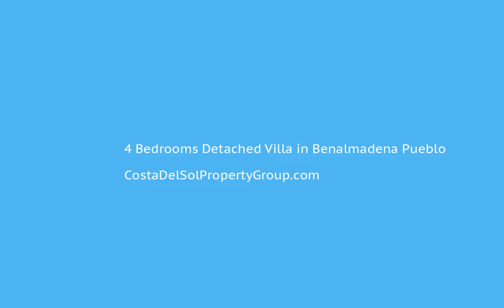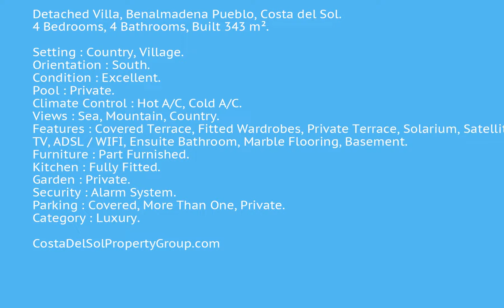4 Bedrooms Detached Villa in Benalmadena Pueblo, Costa Del Sol FOR SALE €1,000,000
4 Bedrooms Detached Villa in Benalmadena Pueblo, FOR SALE €1,000,000Detached Villa, Benalmadena Pueblo, Costa del Sol.
4 Bedrooms, 4 Bathrooms, Built 343 m².

Setting : Country, Village.
Orientation : South.
Condition : Excellent.
Pool : Private.
Climate Control : Hot A/C, Cold A/C.
Views : Sea, Mountain, Country.
Features : Covered Terrace, Fitted Wardrobes, Private Terrace, Solarium, Satellite TV, ADSL / WIFI, Ensuite Bathroom, Marble Flooring, Basement.
Furniture : Part Furnished.
Kitchen : Fully Fitted.
Garden : Private.
Security : Alarm System.
Parking : Covered, More Than One, Private.
Category : Luxury.Covered Terrace;Fitted Wardrobes;Private Terrace;Solarium;Satellite TVADSL/WIFI;Ensuite Bathroom;Marble Flooring;BasementCountry;Village To view and enquire about this property please visit: /property/CDS00148/4-bedroom-Detached-Villa-Benalmadena-Pueblo